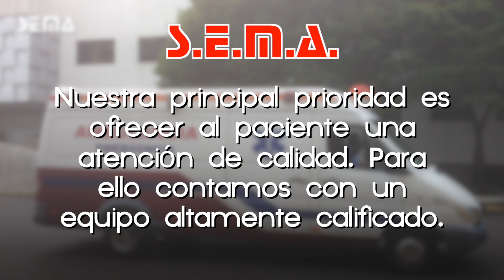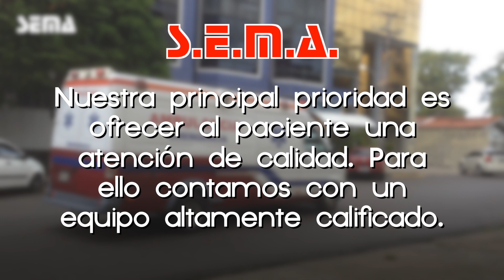SEMA Ambulancias, Publicidad Extendida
Hola mi nombre es Carlos Vegas, si quieres realizar un proyecto audiovisual, o usar mi voz, contáctame para cotizar:

•Edición de Videos  •Publicidad  •Presentaciones Corporativa  •Voz en Off  •Social Media •Narraciones/Locución Comercial  •Marcas  •Contenido Audiovisual  •Acento Neutro  •Doblaje   •Audiovisuales  •Documentales  •Reportajes  •Proyectos

Trabajos para toda LATAM, USA & Spain.

Somos una agencia de Publicidad capaz de recrear tu proyecto, contáctanos para editar tus ideas en Audiovisuales!

Contáctanos para iniciar un Proyecto!